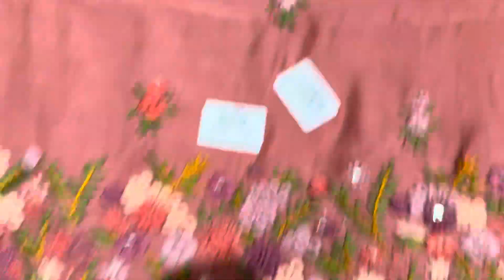Kanthawork ke best quality suit 👍